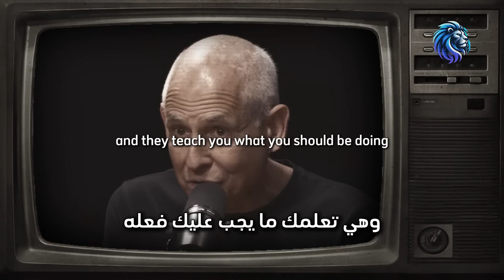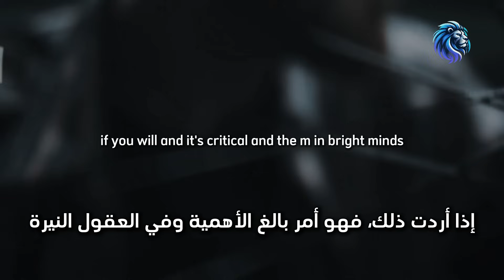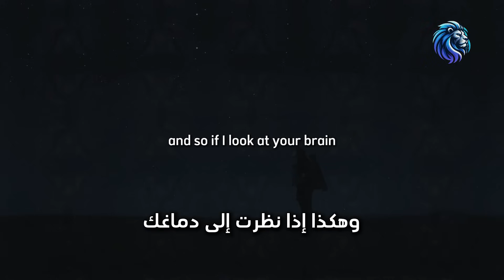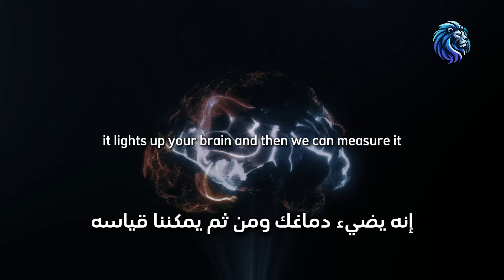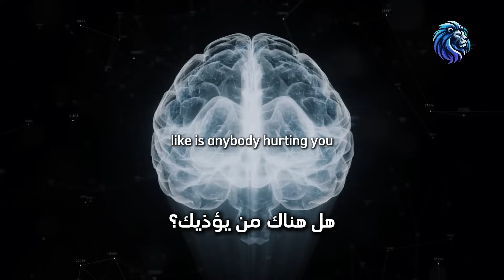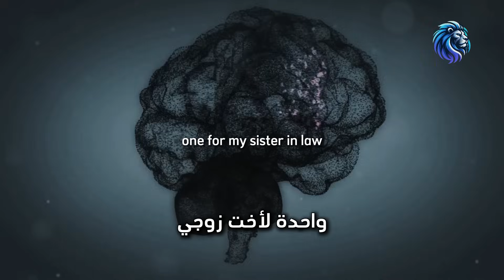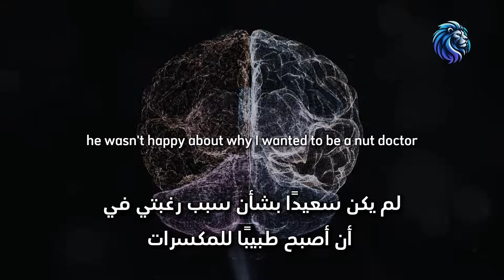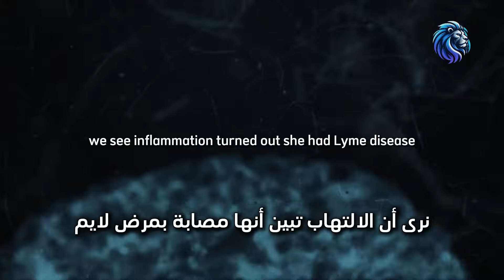تعلم كيف يعمل دماغك لجعله تحت تصرفك | عالم الأعصاب الدكتور دانيال أمين - مترجم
انضم إلينا في هذه الرحلة المثيرة مع الدكتور دانيال أمين، حيث نكتشف سوياً كيف يمكنك تحويل دماغك إلى أعظم أداة في العالم! في هذا البودكاست الرائع ، سيكشف لنا الدكتور دانيال أسرار العقل البشري ويقدم لنا أساليب مبتكرة لتعزيز قدراته. هل أنت مستعد للاستفادة من إمكانيات عقلك الكاملة؟ اكتشف كيف يمكن للمعرفة أن تكون القوة الدافعة التي تحول حياتك إلى الأفضل!

🔍 **الدكتور دانيال أمين**: "إذا عرفت كيف يعمل دماغك، يمكنك جعله أقوى أداة في العالم!" - مترجم

** دانيال أمان هو طبيب نفسي معروف وخبير في صحة الدماغ، وقد ألّف العديد من الكتب التي تركز على وظائف الدماغ وصحة العقل والرفاهية. ومن أبرز أعماله كتاب "غير عقلك، غير حياتك"، وهو دليل مُنقح وموسع يقدم استراتيجيات للتغلب على مشكلات مثل القلق والاكتئاب وافتقار التركيز.

طالع كتب دانيال أمين

استعد للغوص في أعماق عقلك واكتشاف إمكانياته اللامحدودة!

❗**الأشياء المضرة للدماغ والتي يجب الابتعاد عنها**:
للحفاظ على صحة دماغك وتعزيز وظائفه، من الضروري الابتعاد عن بعض العادات والأشياء الضارة مثل:
- **التدخين**: يسبب تلفًا في خلايا الدماغ ويقلل من قدرته على العمل بكفاءة.
- **النظام الغذائي غير الصحي**: تناول الطعام المشبع بالدهون والسكريات يمكن أن يؤدي إلى تدهور صحة الدماغ.
- **قلة النوم**: النوم الكافي ضروري لراحة الدماغ وإعادة شحن طاقته.
- **التوتر المستمر**: التوتر المزمن يمكن أن يؤثر سلباً على وظائف الدماغ.

باتباع هذه النصائح والابتعاد عن العادات الضارة، يمكنك تعزيز قوة دماغك وتحقيق أفضل أداء له.

المتحدث: دانيال أمين

تحية كبيرة لقناة Rich Roll على هذه المقابلة الرائعة